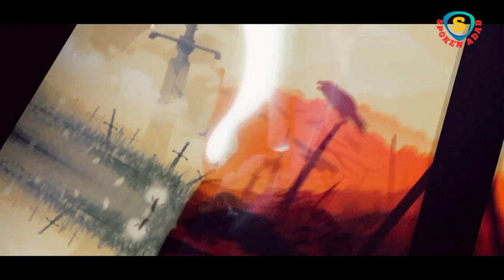Saad Ep 21 | Battle of Nahavand Contest of 30 thousands vs 1.5 Lac | Spoken Adab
Saad bin abi waqas Ep21 | Battle of Nahavand Contest of 30 thousands vs 1.5 Lac | Spoken Adab

The Battle of Nahavand (Arabic: معركة نهاوند Maʿrakah Nahāwand, Persian: نبرد نهاوند Nabard-e Nahâvand), additionally spelled Nihavand or Nahawand, was battled in 642 between the Rashidun Muslim powers under caliph Umar and Sasanian Persian armed forces under Lord Yazdegerd III. Yazdegerd ran away to the Merv region, however couldn't raise another significant armed force. It was a triumph for the Rashidun Caliphate and the Persians subsequently lost the encompassing urban communities including Spahan (Isfahan).

Different records are told about Nahāvand and the beginning phases of the fight. As indicated by certain renditions the Persian cavalry mounted a poorly pre-arranged quest for the Bedouins who withdrew to a safer area. The Bedouins then, at that point, mobilized, prior to encompassing and catching the Persian power. At long last the Muslim champions attacked the Sāsānian have from all sides and crushed it.

As indicated by an alternate rendition the Middle Easterner commandant Nuʿmān had the option to outsmart his Sāsānian partner Fīrūzan using unrivaled strategies as opposed to deceiving reports. The mathematically prevalent Persians had been conveyed in areas of strength for a position. This wouldn't ordinarily have been a technique leaned toward by the inexactly focused Sāsānian powers; drawn from decentralized sources and drove by a collusion of medieval aristocrats. Nuʿmān was as needs be ready to draw out the Persians from their vantage point by skirmishing advances and afterward an overall yet durable retreat. During the Sāsānian pursuit Fīrūzan found his horsemen trapped in broadened request across a harsh scene and restricted passes. The exceptionally energetic and all around mounted Muslims then, at that point, revitalized and counterattacked, incurring extremely weighty misfortunes for the disordered Persians. Both Nuʿmān and Fīrūzan were apparently killed in the last skirmish however the Sāsānian rout was all out.

As the student of history Tabari takes note of, the Persians were at absolutely no point in the future ready to join their powers in such numbers. A large number of the Sāsānian aristocrats were at that point considering abandoning the Domain even before the fight started. A significant number of Yazdegerd's military and regular citizen authorities had proactively deserted him.

Nahāvand denoted the disintegration of the Sasanian Royal armed force, with the fall of the remainder of the fabulous marshals of the military and the ascent of warlordism among the Persians. The Head Yazdegerd III endeavored to raise troops by engaging other adjoining regions, for example, the rulers of Tukharistan and Sogdia and in the long run sent his child Peroz III to the Tang court, however with no achievement.

Yezdegerd swiftly escaped towards the east where he was badly gotten by a few Marzban (commonplace lead representatives) in the north; as well as in Merv, where the lead representative Mahoye transparently showed his aggression toward the Sovereign. As per non-Muslim sources, Yazdegerd neglected to energize sufficient help in Eastern Persia where the Sasanians were disliked with the neighborhood population. Muslim sources, for example, Tabari, announced that the territory of Khorasan rebelled against Sasanian rule, similarly as it had years sooner when the populace had favored Khosrau II's uncle Vistahm. At the point when Yazdegerd was delegated in Estakhr, Persia had as a matter of fact three Lords administering in various locales and Khorasan had not at first given help to Yazdegerd.

Before Yazdegerd got an opportunity to get help from the Hepthalites and Turkish clans, he was killed by a nearby mill operator in Merv in 651. From there on, Yazdegerd's child Peroz endeavored to restore the Sasanian domain against the Rashidun Caliphate and its replacement, the Umayyad Caliphate, however the arrangement didn't create, as Peroz at last kicked the bucket in China.